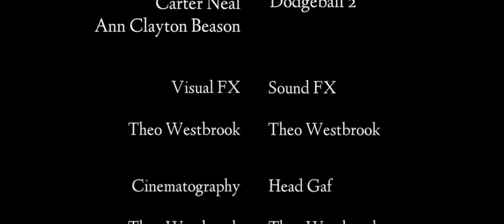World War Dodgeball | thespians shortfilm entry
All shot and edited on iPhone 11